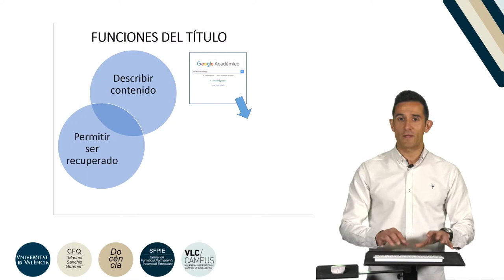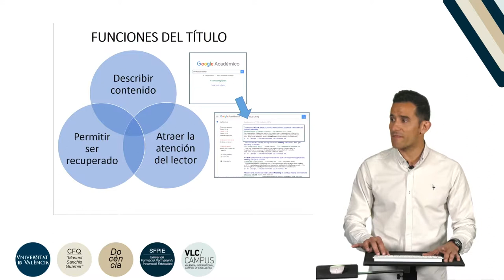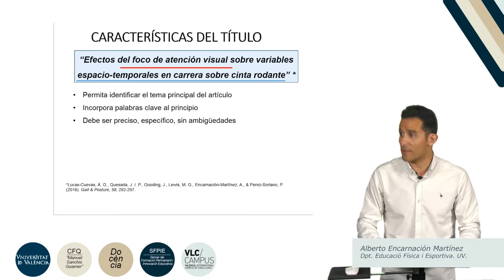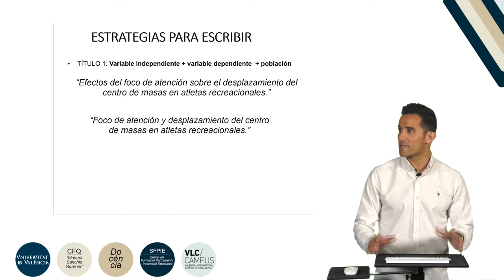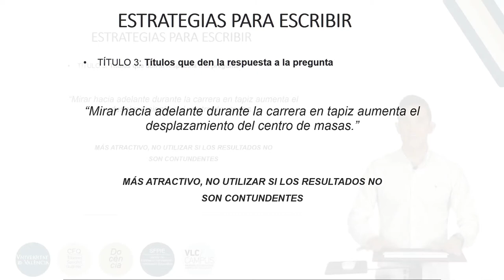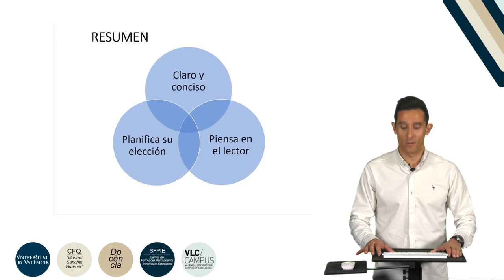Elección del título del trabajo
"Autor: Encarnación Martínez, Alberto
Año: 2019
Resumen: La elección del título adecuado para un trabajo académico (trabajo fin de grado, trabajo fin de máster, Tesis Doctoral, artículo científico, etc) es uno de los aspectos más importantes que hay que abordar cuando se está preparando un trabajo de estas características. La elección correcta permitirá por un lado facilitar al lector/evaluador conocer de antemano qué se va a encontrar en el documento, así como, en caso de registro en bases de datos, permitirá su fácil recuperación o búsqueda por parte de otros alumnos y/o investigadores. El título del trabajo académico es clave por tanto para las futuras citas por otros académicos, como para la correcta comprensión de este. Igualmente, una mala elección perjudicará en tanto y cuanto el título es el primer aspecto que cualquier lector presta atención.En esta píldora se darán consejos sobre cómo elegir un título para un trabajo académico.